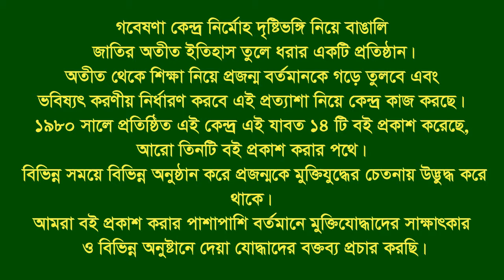Interview of Md Kafiluddin ।। Panchagarh Sadar ।। Panchagarh ।। F. Fighter ।। FF